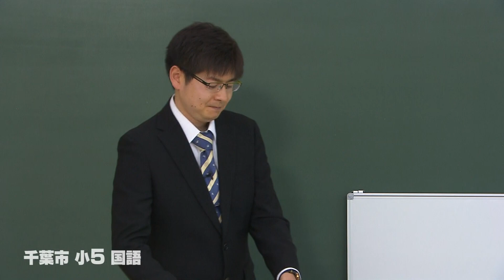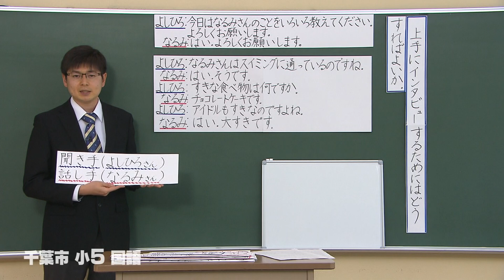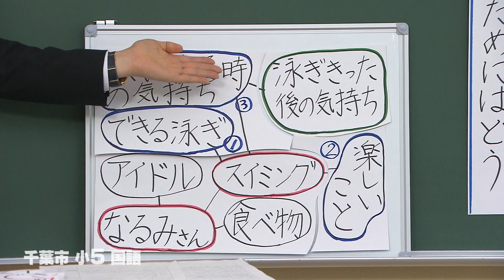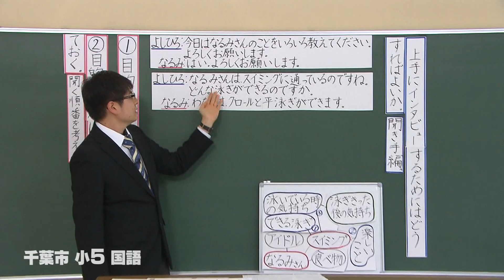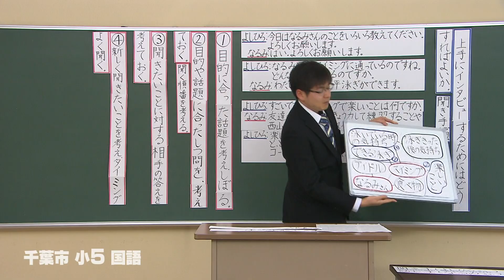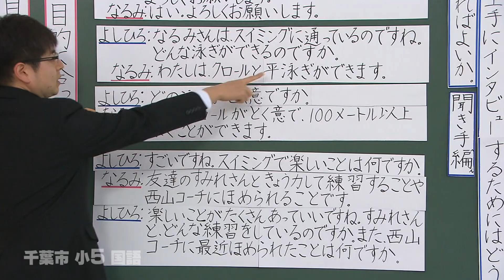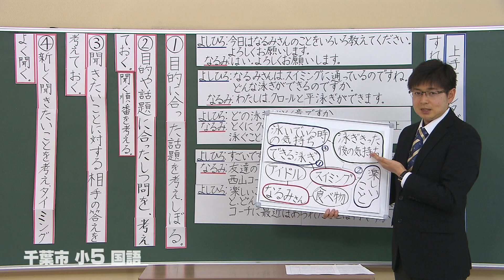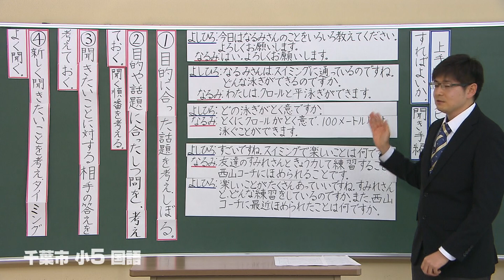『チバテレの学習支援番組』小学５年生国語②（千葉市教育委員会）（2020.5.22放送）【チバテレ公式】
「インタビューをしよう」

2020/05/13(水)から千葉市教育委員会『おうちで受けよう「学校の授業」』、5/18(月)からは千葉県教育委員会『ちばっ子　まなびの広場』も放送後配信。